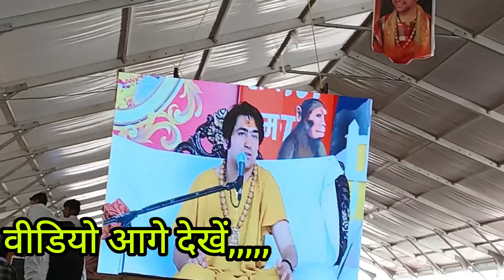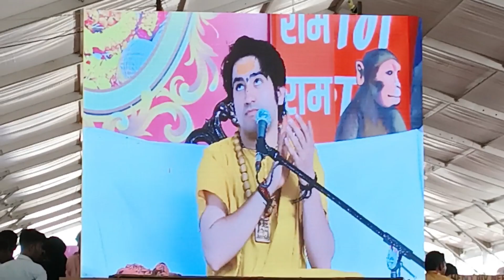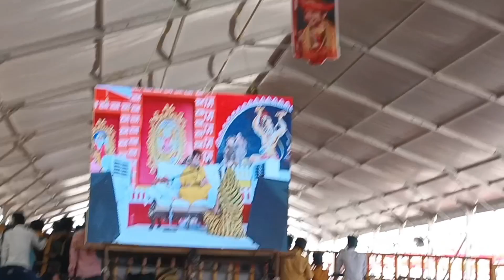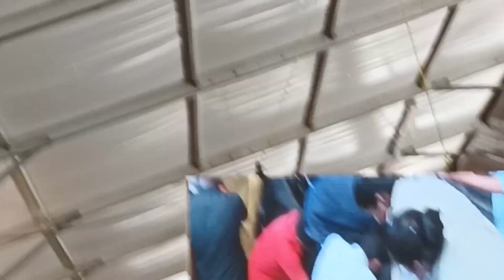जब गुरुदेव ने भूत_प्रेतों,काली शक्तियो और जिन्नों को ढूंढ _ढूंढकर लगाई मार !Divya darbar